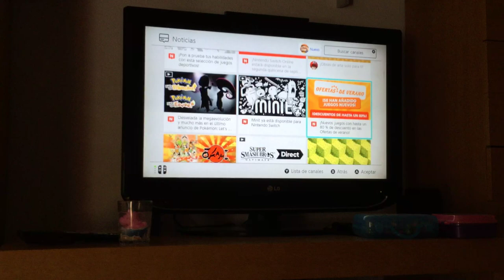Splatoon 2 Resultados Splatfest ¿Las vacaciones son para vivir aventuras o para relajarse?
¡En este vídeo de Splatoon 2 damos los resultados del splatfest. ¿Que creéis? ¿Las vacaciones son para vivir aventuras o para relajarse?